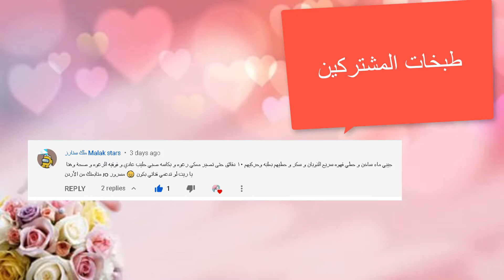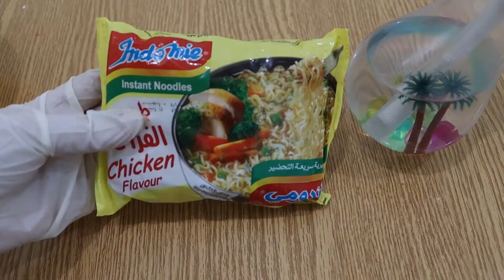!!😱🥺جربت اجمل طبخات المشتركين🥰🥰! سويت فراخ بالاندومي وايسكريم سنيكرز